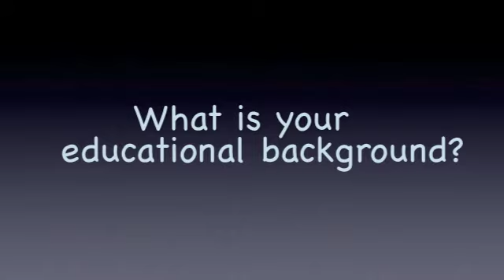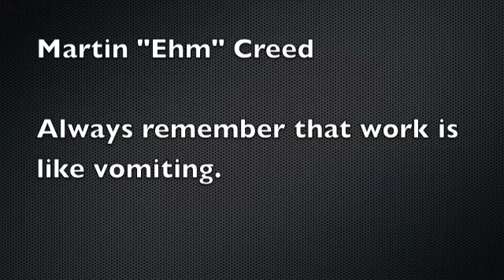medium.m4v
Interview with Martin Creed. Work is like vomiting.